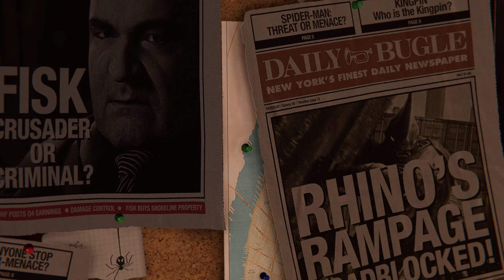Episode 1: SPIDER-MAN REMASTERED PC Gameplay FULL GAME [4K 60FPS ULTRA]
Spider-Man Remastered PC episode 1 Gameplay on PC. This Spider-Man Remastered Gameplay is recorded in 4K 60FPS on PC.